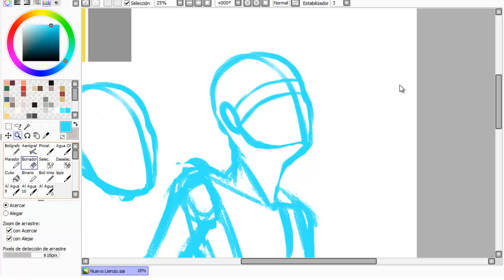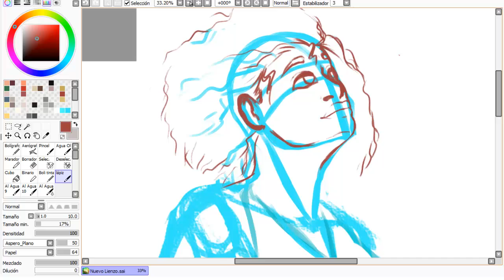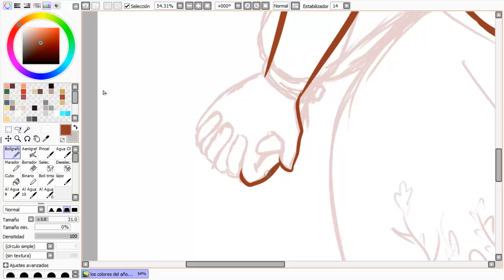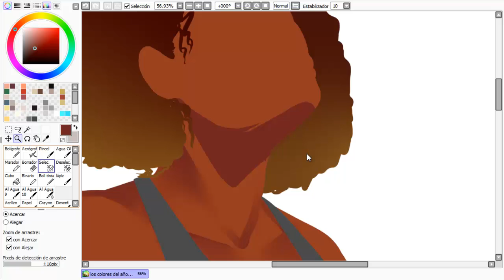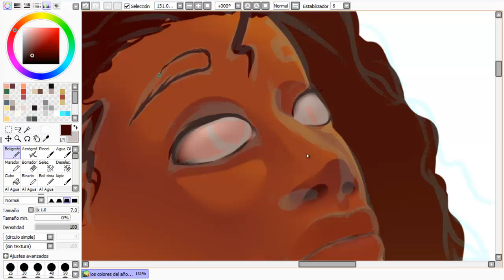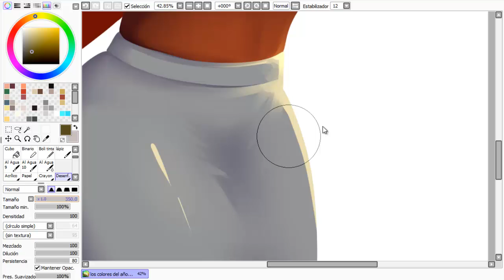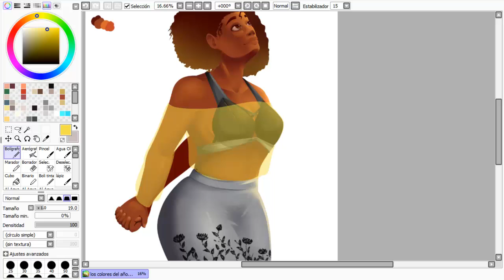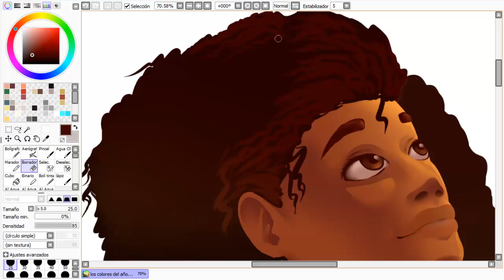🟡 Los colores del 2021 ⚫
Hola chicos, regreso con un video especial para el fin de año 2020 dibujando a un personaje con los colores pantone del 2021, espero les guste :3